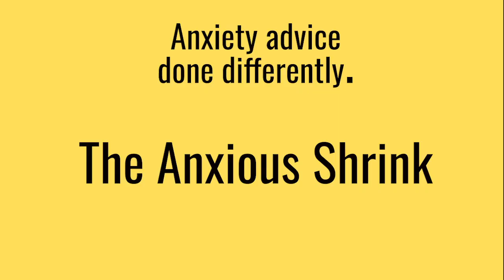The Anxious Shrink Vodcast Episode 1 with Dr Mark Cross and Maz Farrelly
Welcome to TheAnxiousShrink

Episode 1. Find out why bears and Cinderella make you less anxious, and the difference between anxiety and stress.
The world's most anxious shrink Dr Mark Cross, who's suffered from anxiety since he was 4, talks to friend and tv producer Maz Farrelly about how we can deal better with our anxiety.